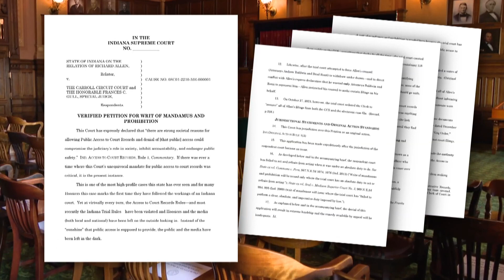Richard Allen's original lawyers file to work pro bono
Last week, a judge appointed two new attorneys to represent Richard Allen.